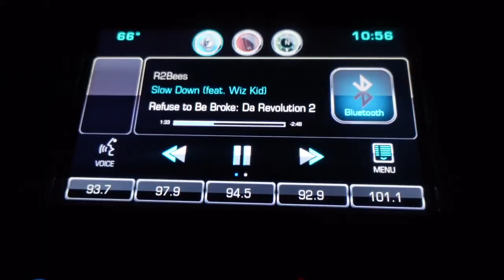Vlog | suzi's diary, it's beach day with my family!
I'm back in the H!
I had so much fun with my family in this vlog. Lots of love and laughter! Also, my locs are gone. I thought I could push through and give it try with the short length but I couldn't. I love to switch my hair up A LOT so I want to wait until there's a little more length and then I'll give it a try. But I am going to warn y'all now, I love to switch up my looks. Call me "Mrs. Can't keep a hairstyle" 😂